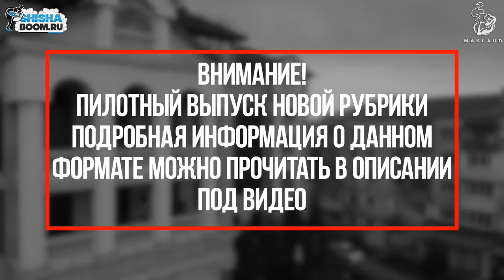ПИЛОТНЫЙ ВЫПУСК | КАЛЬЯННЫЙ ДИАЛЕКТ - КРЫМ, СИМФЕРОПОЛЬ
Кальянный диалект - это серия выпусков, чтобы понять как курят кальян в каждом регионе, ведь Россия большая. Суть очень простая. Я рандомно нахожу кальянщиков (самых обычных, которые стоят за станком и им не когда быть знаменитыми) в разных городах, в которых бываю и он обьясняет как курит его город, какие нравы и вкусы, какая крепость и какая обстановка в кальянном комъюнити города.

это первый выпуск - пилотный выпуск!
Крым. Симферополь.
Мастер: Влад @vlados_h.bs